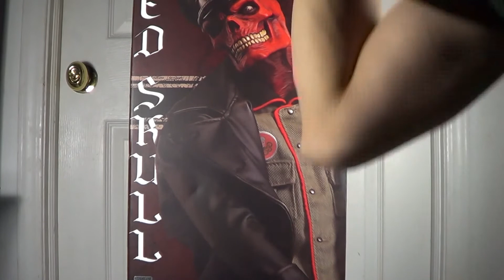Red Skull Premium Format Exclusive by Sideshow Collectibles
The Review..!